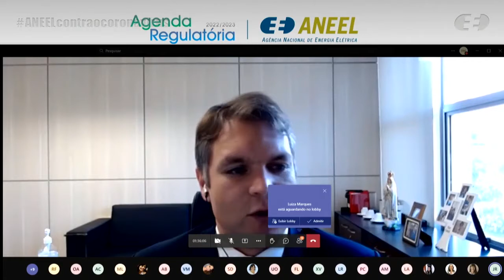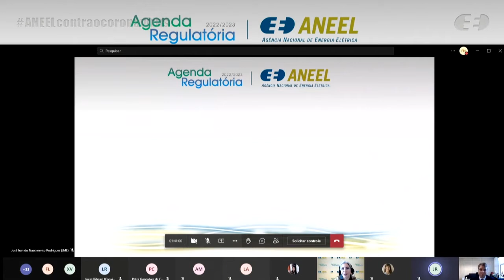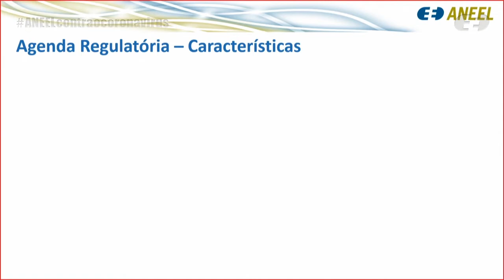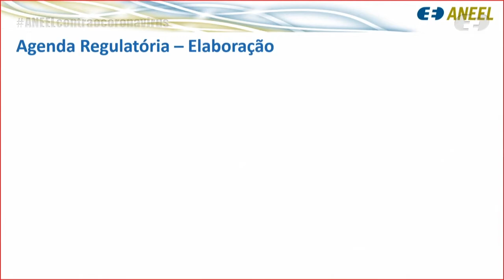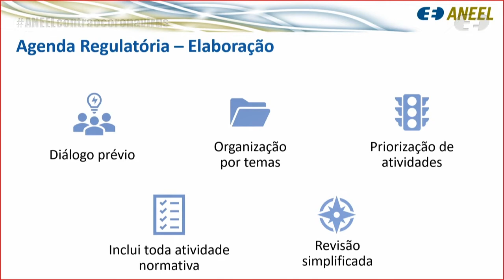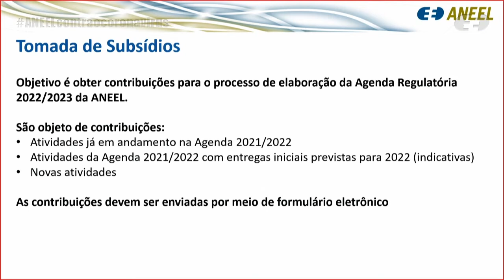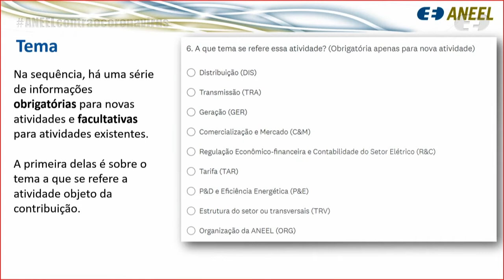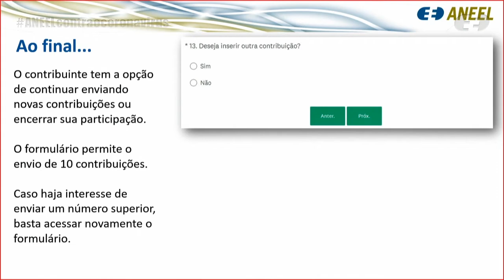Webinar sobre a Agenda Regulatória ANEEL 2022-2023 - 16/9/2021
Webinar promovido pela ANEEL em 16/9/2021 com o objetivo de orientar interessados sobre como contribuir com a construção da Agenda Regulatória do biênio 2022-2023. Realizado em formato virtual, o evento teve transmissão ao vivo por meio do canal da ANEEL no YouTube.

Durante o evento virtual, o público interessado pôde enviar perguntas que foram respondidas por técnicos da Agência. Além disso, a equipe realizou apresentações para prestar esclarecimentos sobre a Tomada de Subsídios (TS nº. 013/2021) que receberá sugestões para a elaboração da Agenda, até 29/9/2021, por meio de preenchimento do formulário disponível

Andamento dos trabalhos:

00:00:00 Abertura do webinar, realizada pelo chefe de gabinete do Diretor-Geral da ANEEL, Rodrigo Coelho

00:04:41 Apresentação técnica sobre a Agenda Regulatória 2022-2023, pela servidora Andréa Campos Reis (GDG/ANEEL)

00:14:57 Perguntas e respostas